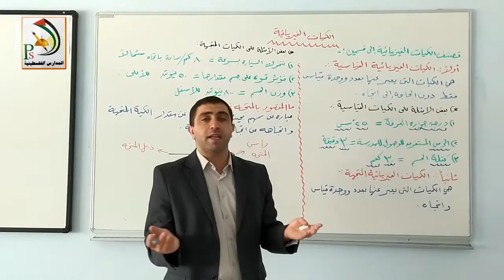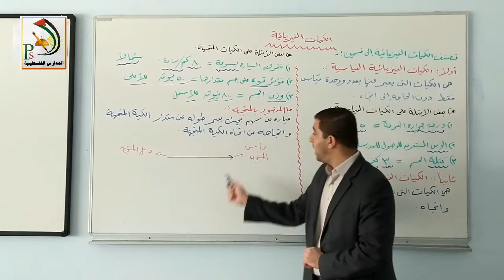العاشر فيزياء الحصة الخامسة الكميات القياسية والمتجهة